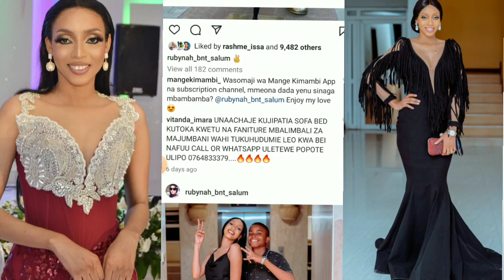MANARA AMEACHANA NA MKE WAKE!!? AJAPOSTIWA SIKU YA BABA DUNIANI!!, MWIJAKU AINGILIA KATI...